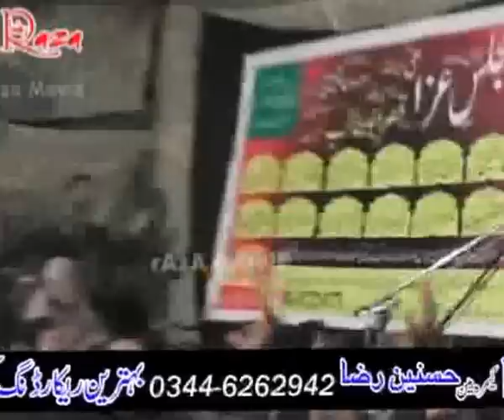Aakhri Rat ,by , Allama Nasir abbas Zamen Kha gi Aasman Kaese kaese